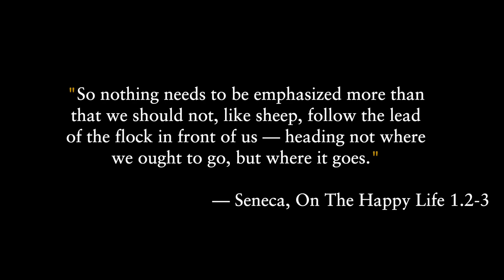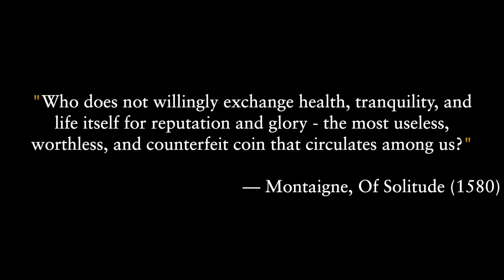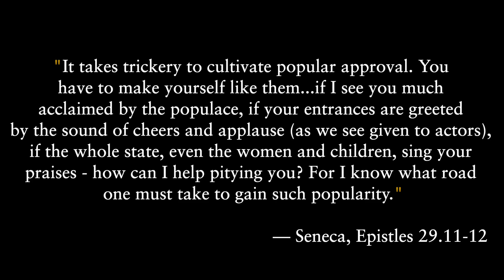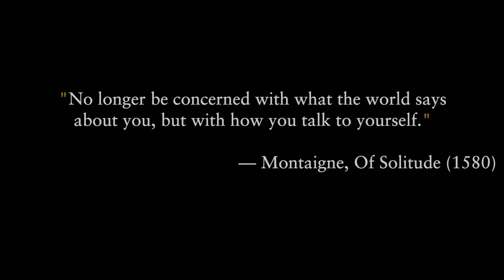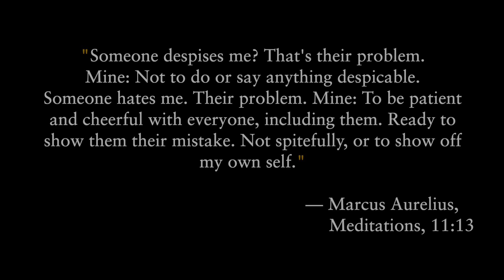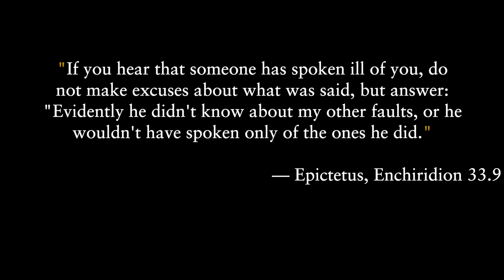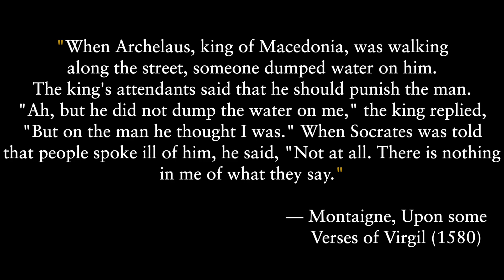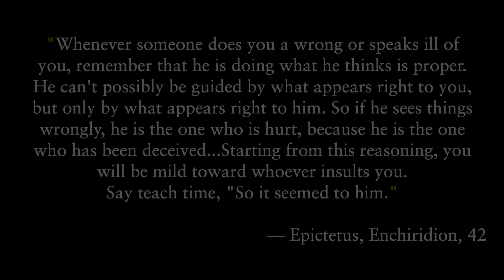Shrug off Insults and Criticism | Stoic Quotes for Emotional Independence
Insults and criticism,  flattery and fame — people want to control what we say, think, and do, and all that usually takes is a few words.

Most humans will do anything to avoid criticism and hold on to their popularity. But if you intend to do the right thing and live a virtuous life, as the Stoics suggested, you're going to start pissing people off eventually.

The ancient Stoics knew people crumble in the face of societal resistance if they're not prepared, so created strategies to insulate themselves from the emotional turmoil that results from insults, criticism, and loss of popularity. They wrote about the topic extensively, and have left us many of their ideas.

In this video we explore Stoic quotes on the topic of putting criticism, insults, and fame into perspective. We draw on Marcus Aurelius, Seneca, Epictetus, and the Renaissance philosopher Montaigne, who was heavily influenced by the ancient Stoics.

BREAKTHROUGH WEEK:
🚀 Learn the philosophical tools that will leave you calm, empowered, and productive in my free course, Breakthrough Week

00:00 The Trap of Common Opinion
02:45 Contempt for the Crowd
04:20 Time Erases Our Fame
05:21 Properly Valuing Our Own Opinion
06:37 Immunity to Insult and Opinion
07:55 Contempt for Contempt
09:27 The Power of Humility and Humor
11:35 The View From Higher Ground
12:21 The Power of Empathy and Forgiveness